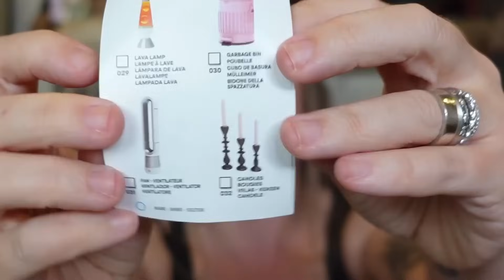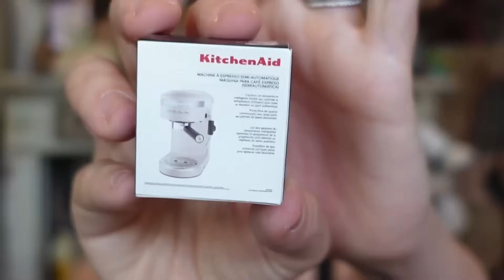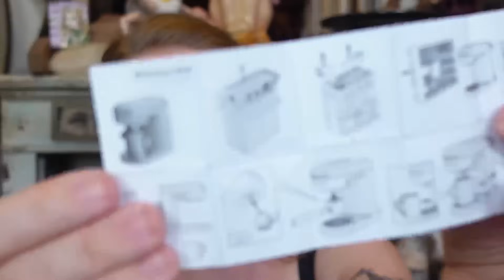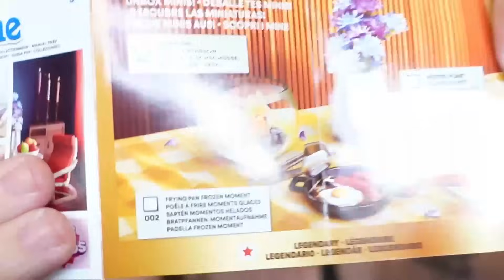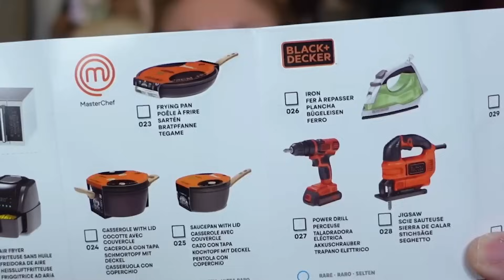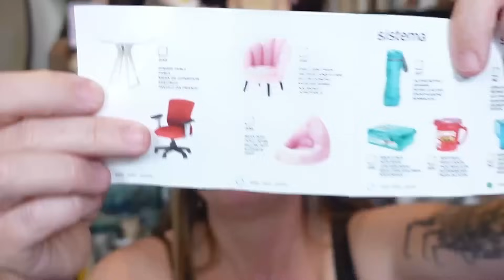*NEW* Unboxing HOME MINI BRANDS- TINY REAL Furniture & Kitchen Miniatures!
My Storefront

If you read this whole description comment 'CAN'

GRAV3YARDGIRL
PEARLAND, TEXAS
77588